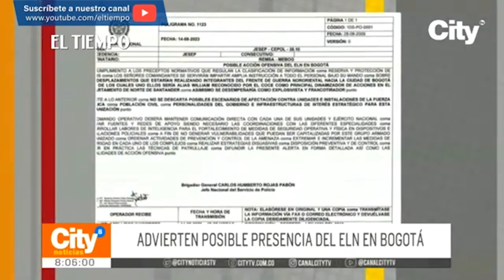Alerta en Bogotá por presunta amenaza terrorista del Eln | El Tiempo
Un documento de la policía advierte del traslado de alias William, explosivista y francotirador de esa guerrilla, que habría sido enviado desde Norte de Santander.